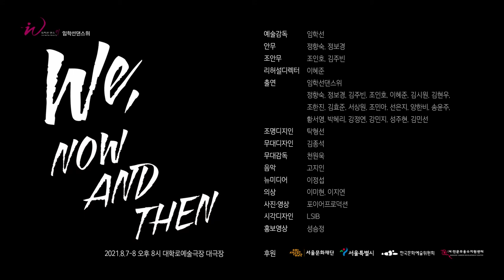[공연 스케치] 임학선댄스위 "위, now and then" 현장스케치 댄스필름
공동체, ‘우리’의 중요성을 인식하고

하나 됨을 실천하고자 작품 "위, now and then"

우리의 존재 가치를 탐색하고

이시대의 우리 춤을 추고자 하는 의지를 담았습니다.

하나의 주제를 4명의 안무가가

각자의 방식으로 이해하고

서로의 의견을 취합하여

작품을 풀어나갑니다.

무용 "위, now and then"
✔️ 2021.8.7(토) ~ 8.8(일)
✔️ 대학로예술극장 대극장